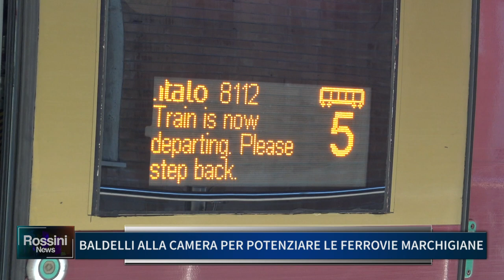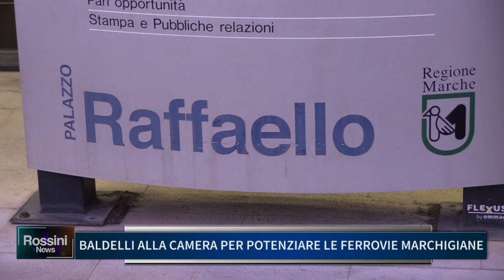BALDELLI ALLA CAMERA PER POTENZIARE LE FERROVIE MARCHIGIANE